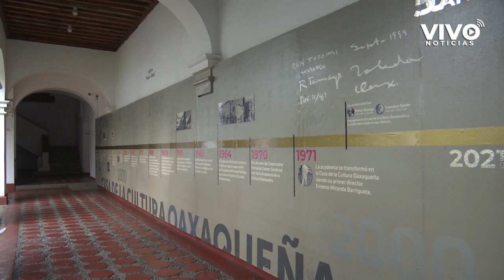Retoma Casa de la Cultura Oaxaqueña clases presenciales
Con el fin de brindar opciones culturales presenciales de calidad para la ciudadanía, serán reiniciados los cursos presenciales en la Casa de la Cultura Oaxaqueña; el proceso de inscripción para los diversos espacios comienza este lunes 15 de agosto.